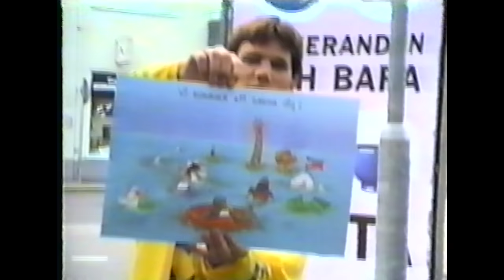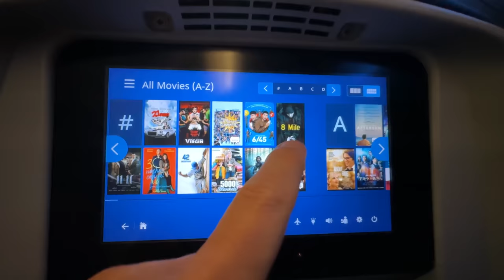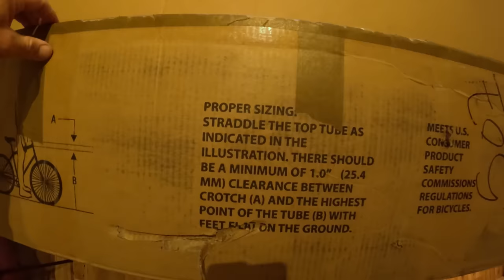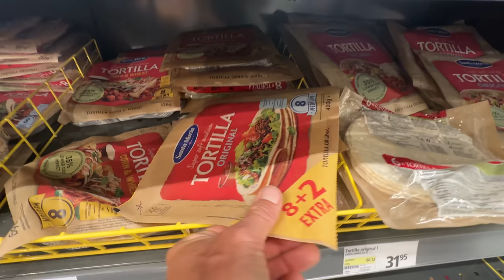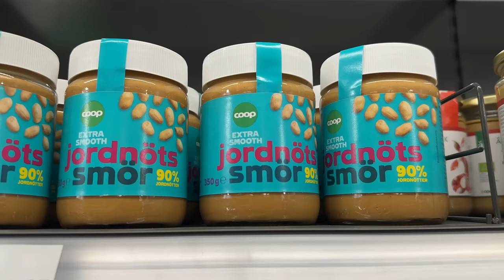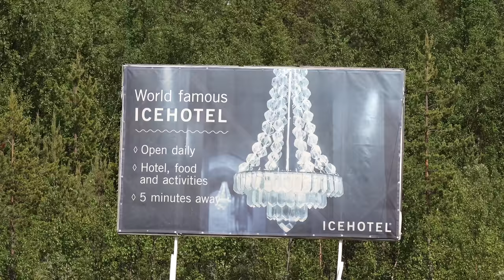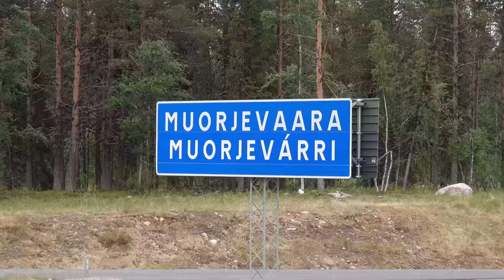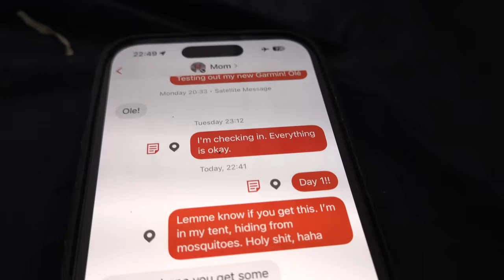Above the Arctic Circle-Bikepacking the Length of Sweden! Episode 1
Hej Allihopa!
I was an exchange student in Sweden way back in 97/98 and I'm back to pedal the length of this beautiful country. I'm starting my adventure above the Arctic Circle in Kiruna, and I'll make my way down to the bottom of Sweden where my host family lives. In this episode, I fly across the Atlantic, assemble my bike, and hit the road on the longest day of the year!

Camera Gear:
DJI Mavic MiniPro3
Sony RX100Vii